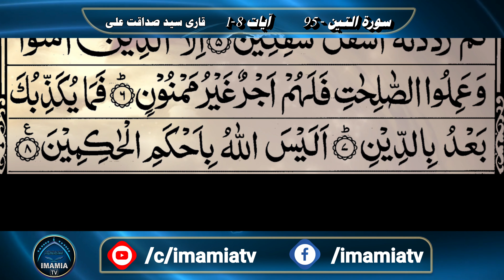Surah At teen 95 - UHD 4K - Tilawat Quran - Qari Syed Sadaqat Ali - With Beautiful visuals